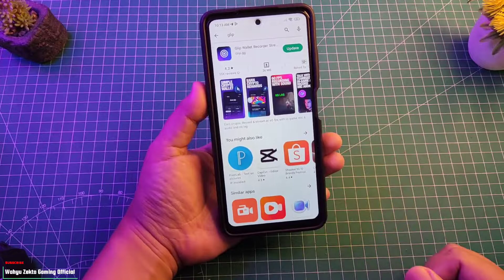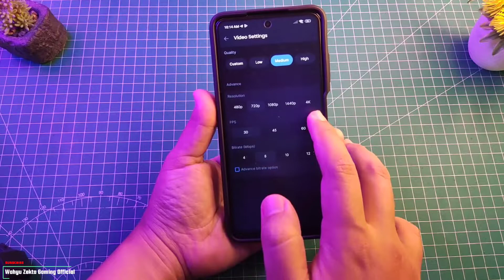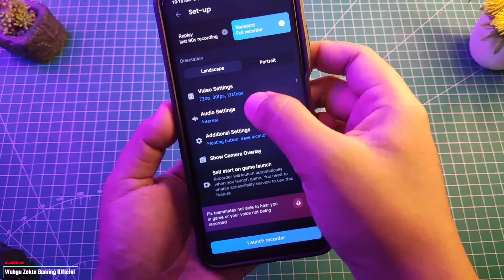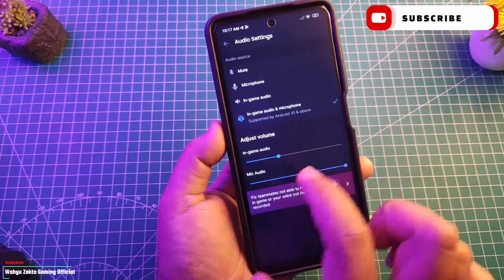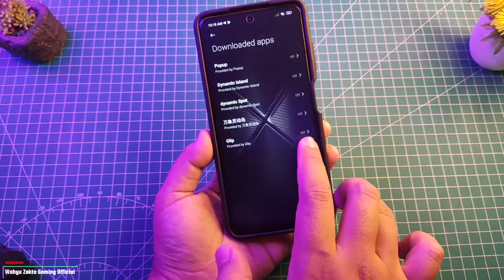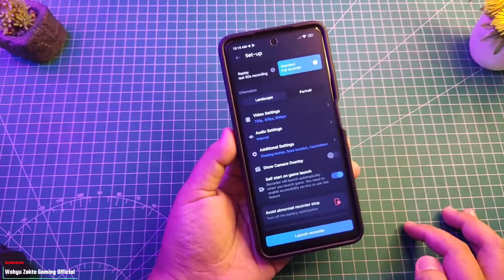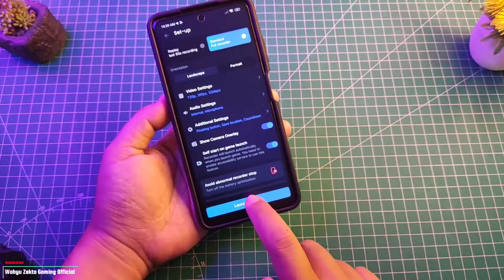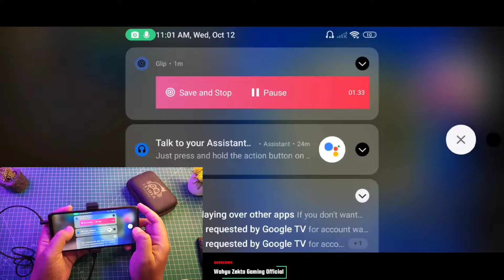Record Game Kalian!! Rekomendasi Perekam Layar Buat Gaming Terbaik!! Perhatikan Settingannya!!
Video kali ini saya share Perekam Layar Terbaik dan bisa open mic Selengkapnya Yuk Langsung Ke videonya..

Security Version 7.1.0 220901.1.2 Global ID

TUTORIAL UNLOCK GPU SETTING TERBARU :
Cara fix tidak bisa aktifkan Debuging usb kemanan :

Produk yang pernah saya pake :
Gabung Grup Telegram Wahyu Zekta Tutorial
abung Grup Telegram ( Samsung Galaxy A52s 5G )
Gabung Grup Telegram ( Redmi Note Series )